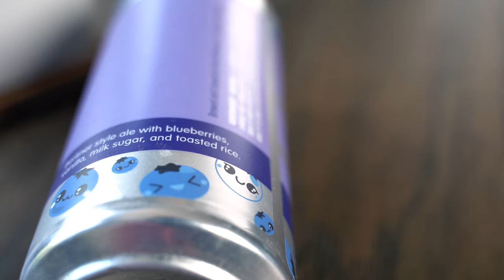Great Notion/Parish Brewing Company "Blueberry Mochi" Berlinerweiss Craft Beer Review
Today on our YouTube craft beer review, we try the Blueberry Mochi, a collaboration between Great Notion and Parish Brewing! This one promises huge notes of blueberry laying under a bed of vanilla and Berliner goodness. Will it impress?

We hate ads probably more than you do, consider becoming a Patron to help us continue to bring more craft beer coverage, ad free for your enjoyment!

🔗 Brewery Links🔗